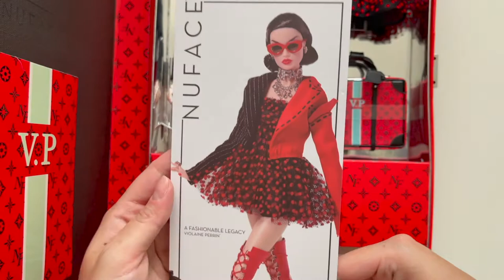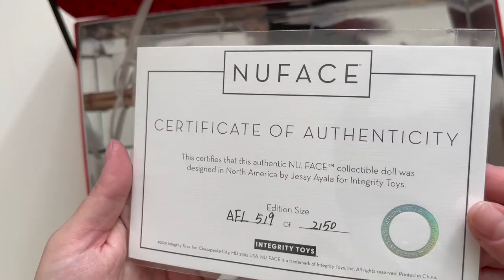Распаковка куклы A Fashionable Legacy Violaine Perrin - Unboxing. Вамп или современная Харли Квинн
Распаковка пятой клубной куклы A Fashionable Legacy Violaine Perrin 2020 года от Integrity Toys. Тираж 2150 кукол. Дизайнер Джесси Айла.

Дизайнер Джесси Айала ослепляет нас еще одним великолепным эксклюзивным подарочным набором для W Club! В этом воплощении самый молодой член семьи Перрин привносит свою юношескую яркую чувствительность в наследие стиля Перрина! Перед вами Виолайн Перрин предстает такой, какой вы ее никогда раньше не видели! Готовая заявить о своем присутствии в мире и провести свой первый вечер в высшем обществе, самая молодая представительница клана Перрин предстает перед нами в изысканном и идеально подобранном гардеробе. Дополнительный наряд она привезла в дизайнерском чемодане.

A Fashionable Legacy
Violaine Perrin™ Gift Set
The NU. Face™ Collection
2020 W Club Exclusive
Limited Edition: 2150
Estimated Arrival: Summer 2021
Retail Price: $199 + Shipping & Handling
Head Sculpt: Vanessa 2.0/Violaine 1.0
Body Type: NF 3.0
Foot Sculpt: High-heeled
Skin Tone: Japan
Hair Color: Raven
Eyelashes: Yes, Hand-applied
Quickswitch: No